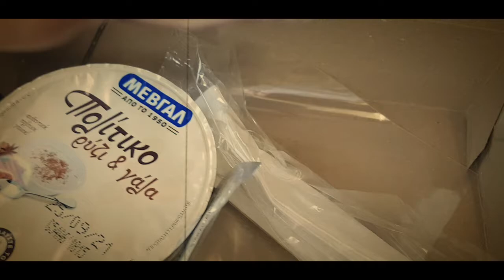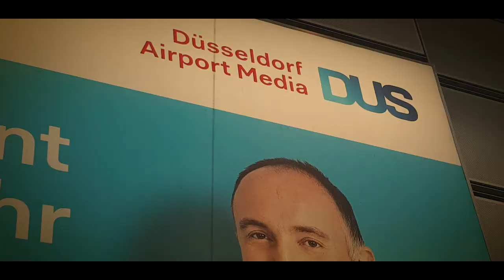Christos D. Katsanos - Heading to Dusseldorf - 1rst flight after 22 months due to covid19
1st covid edition flight abroad after...22 months!

From Thessaloniki to Dusseldorf and then to Amsterdam.A full week with meetings and participation to the Grodan International Propagation Seminar representing IQ CROPS and DKG Group

First impression of the airports' ambiance?
Everything has changed, everything remains the same!